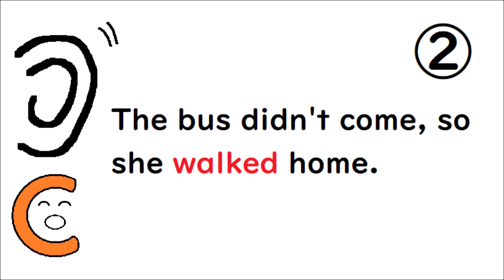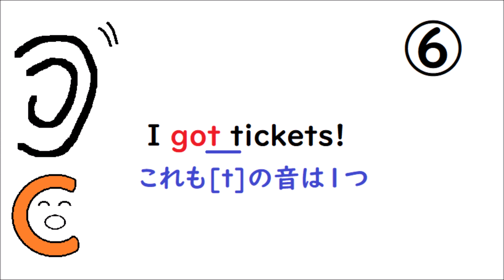リスニング１０７ 英検４級レベル【一般動詞の過去形を使った英文を読みます♪全部[t]の発音で終わります！[t]は聞こえたり聞こえなかったりするので慣れるまで繰り返し聞いてみましょう☺】小学生中級編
英検４級のリスニング問題の初級編として一般動詞の過去形を使った英文を読み上げています。全部[t]の発音で終わります！[t]は聞こえたり聞こえなかったりするので慣れるまで繰り返し聞いてみましょう☺

【英文の意味】